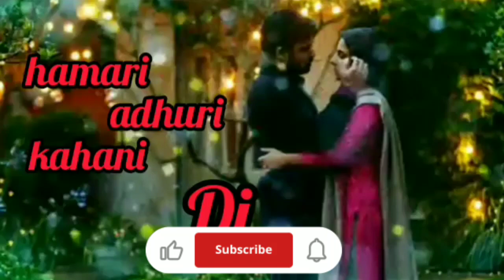hamari adhuri kahani song ll no copyright ll broken song ll DJ remix ll bollywood songs ll heart ll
No